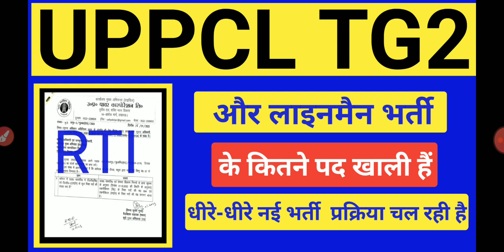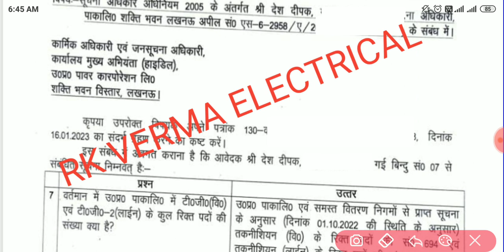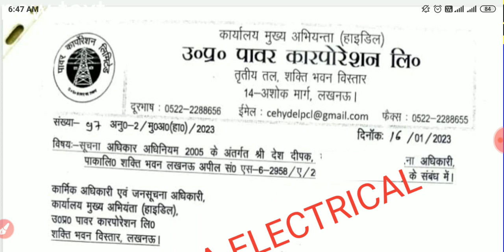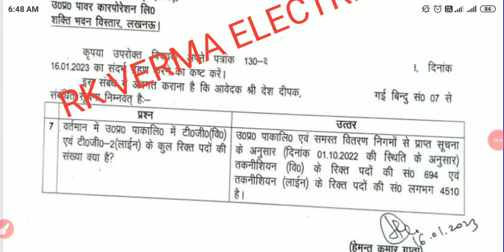Uppcl Tg2 New Vacancy Update||Uppcl Tg2 New Vacancy 2023||Uppcl Tg2 Total Vecant Post 2023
Uppcl Tg2 New Vacancy Update||Uppcl Tg2 New Vacancy 2023||Uppcl Tg2 Total Vecant Post 2023|Uppcl Tg2 New ||

Test Book Testserise Offer 2022||Join Test Book Testserise||Testbook पर अब भारी छूट||Test Book Testserise app||

                    👉DGYKNM

                           👉DGYKNM